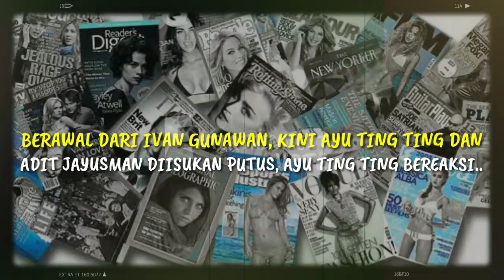BERAWAL DARI IVAN GUNAWAN, KINI AYU TING TING DAN ADIT JAY DIISUKAN PUTUS, AYU TING TING BEREAKSI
BERAWAL DARI IVAN GUNAWAN, KINI AYU TING TING DAN ADIT JAYUSMAN DIISUKAN PUTUS, AYU TING TING BEREAKSI.. Kabar kurang menyenangkan datang dari Pedangdut Ayu Ting Ting. Ayu Ting Ting disebut telah putus dari Adit Jayusman. Padahal, Ayu Ting Ting akan menggelar pernikahan di tahun 2021 mendatang. Melansir kanal YouTube KH Infotaintment, Selasa (03/11/2020), Ayu langsung buka suara.

► Sumber Berita : hot.grid.id
► Penulis : hot.grid.id